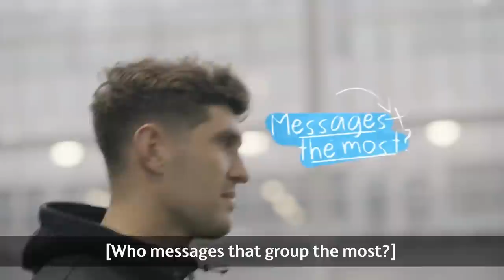John Stones has *never* been to a gig?! | A few quick questions...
We found out some interesting stuff from John whilst we asked him a few interesting questions!